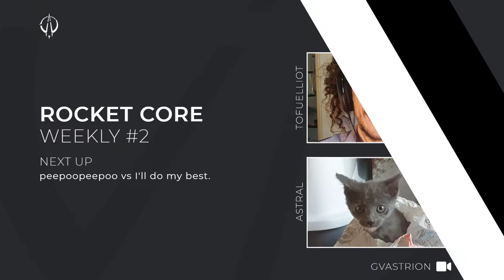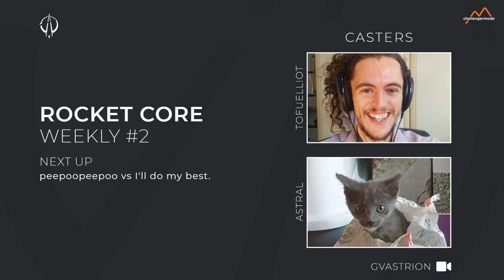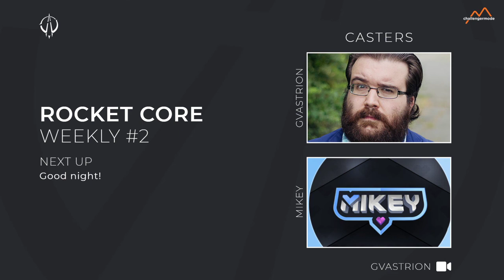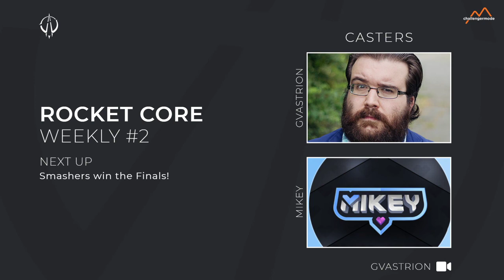RC Weekly #2 | VOD